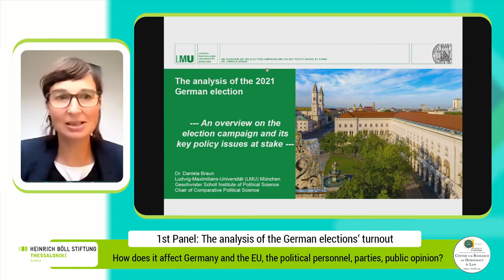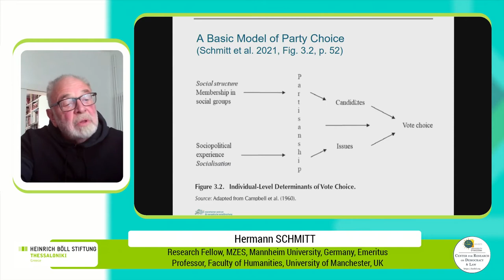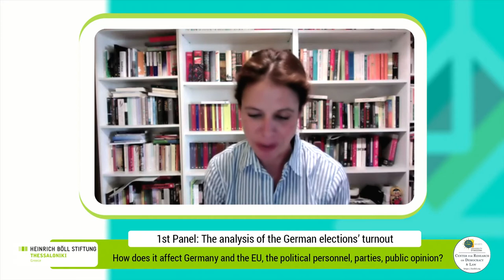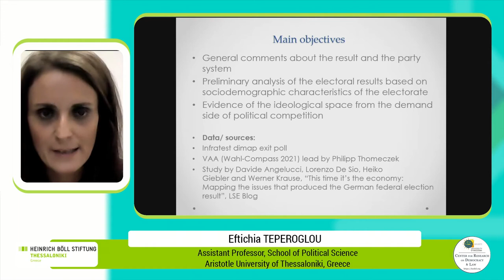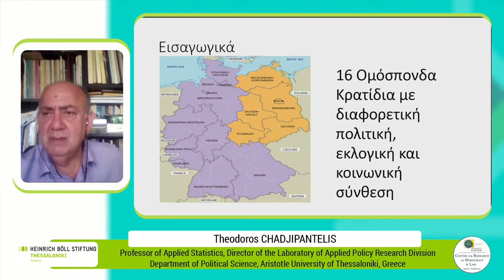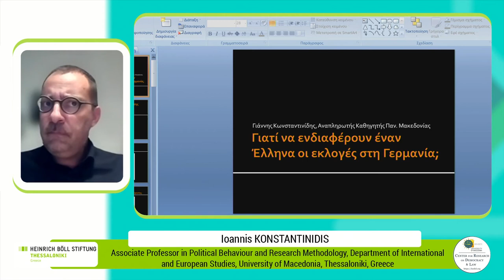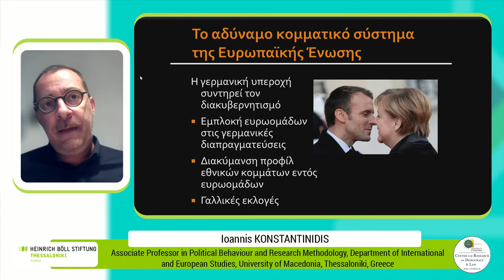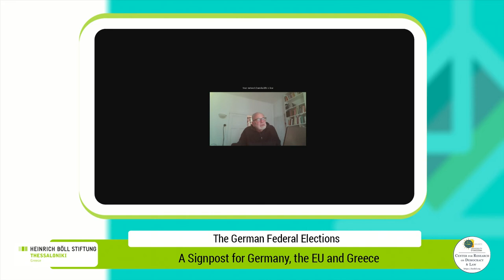Οι Γερμανικές Ομοσπονδιακές Εκλογές: Ένας Σηματοδότης για τη Γερμανία, την ΕΕ και την Ελλάδα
Ένα διαδικτυακό Συνέρδιο για τις Γερμανικές Ομοσπονδιακές Εκλογές του 2021 εστιάζοντας στον αντίκτυπο για τη Γερμανία, την Ευρωπαϊκή Ένωση και την Ελλάδα, με ένα πάνελ ομιλητριών/τών από τον ακαδημαϊκό χώρο που βολιδοσκοπεί το αποτέλεσμα από διάφορες πλευρές.

00:00:00 Καλωσόρισμα & Συντονισμός
Ξενια Κουναλάκη,  δημοσιογράφος και συντάκτρια διεθνών ζητημάτων της εφημερίδας Καθημερινή

Χαιρετισμοί και εισαγωγή
00:03:44 Μιχάλης Γουδής, διευθυντής του Γραφείου Θεσσαλονίκης του Ιδρύματος Χάινριχ Μπελ στην Ελλάδα.
00:07:20 Ιωάννης Παπαδόπουλος, διευθυντής του ΚΕΔΗΔ, Αναπληρωτής Καθηγητής του Πανεπιστημίου Μακεδονίας.

Πρώτο Πάνελ - Ανάλυση του Αποτελέσματος των Εκλογών: Τι σημαίνει για τη Γερμανία και την ΕΕ, το πολιτικό προσωπικό, τα κόμματα και την κοινή γνώμη;

00:12:38 «Επισκόπηση της προεκλογικής εκστρατείας και των βασικών πολιτικών ζητημάτων που διακυβεύονται»

Daniela Braun μεταδιδακτορική ερευνήτρια, Επίκουρη Καθηγήτρια στο Ινστιτούτο Πολιτικών Επιστημών Geschwister Scholl στο Πανεπιστήμιο Ludwig-Maximilians της Γερμανίας.

00:23:39 «Το αποτέλεσμα των Γερμανικών Ομοσπονδιακών Εκλογών του 2021 - Σκέψεις για τα Αίτια και τις Συνέπειες»
Hermann Schmitt, Ερευνητής, MZES στο Πανεπιστήμιο του Mannheim της Γερμανίας, Ομότιμος Καθηγητής στη Σχολή Ανθρωπιστικών Επιστημών του Πανεπιστήμιου του Μάντσεστερ, στο Ηνωμένο Βασίλειο.

00:42:46 «Η επομένη των ομοσπονδιακών εκλογών της 26ης Σεπτεμβρίου και οι επιλογές πιθανών κομματικών συνασπισμών»
Βασιλική Γεωργιάδου, Καθηγήτρια Πολιτικής Επιστήμης και Πολιτικής Κοινωνιολογίας στο Τμήμα Πολιτικής Επιστήμης και Ιστορίας του Πάντειου Πανεπιστημίου.

Δεύτερο Πάνελ - Ανάλυση του Αποτελέσματος των Εκλογών: Πώς επηρεάζονται οι ελληνογερμανικές σχέσεις;

01:00:47 «Γερμανικές Ομοσπονδιακές Εκλογές 2021: Χαρακτηριστικά της ψήφου και τάσεις κομματικών συστημάτων»

Ευτυχία Τεπερόγλου, Επίκουρη Καθηγήτρια στη Σχολή Πολιτικών Επιστημών του Αριστοτελείου Πανεπιστημιου Θεσσαλονίκης.

01:19:23  «Γερμανικές Ομοσπονδιακές Εκλογές 2021: Στατιστική Ανάλυση του Αποτελέσματος»
Θεόδωρος Χατζηπαντελής Καθηγητής Εφαρμοσμένης Στατιστικής, Διευθυντής του Εργαστηρίου Εφαρμοσμένης Πολιτικής Έρευνας στο Τμήμα Πολιτικής Επιστήμης του Αριστοτέλειου Πανεπιστημίου Θεσσαλονίκης.

01:37:11 «Γιατί ενδιαφέρουν έναν Έλληνα οι εκλογές στη Γερμανία;».
Ιωάννης Κωνσταντινίδης, Αναπληρωτής Καθηγητής Πολιτικής Συμπεριφοράς και Ερευνητικής Μεθοδολογίας στο Τμήμα Διεθνών και Ευρωπαϊκών Σπουδών, του Πανεπιστημίου Μακεδονίας.

01:56:16 Ερωτήσεις & Συζήτηση

Η διαδικτυακή συζήτηση συνδιοργανώθηκε από το Γραφείο Θεσσαλονίκης του Ιδρύματος Χάινριχ Μπελ στην Ελλάδα και το Κέντρο Έρευνας Δημοκρατίας και Δικαίου του Πανεπιστημίου Μακεδονίας.